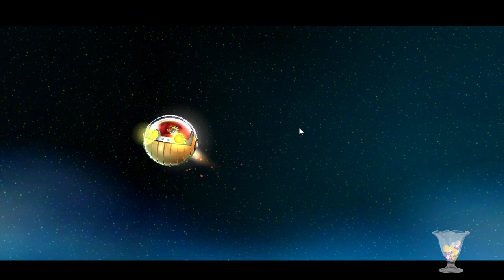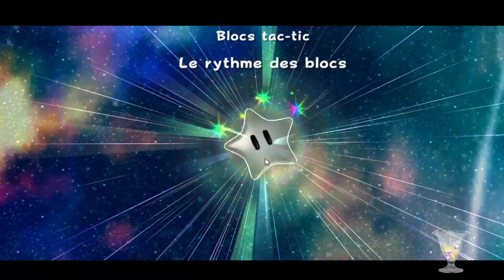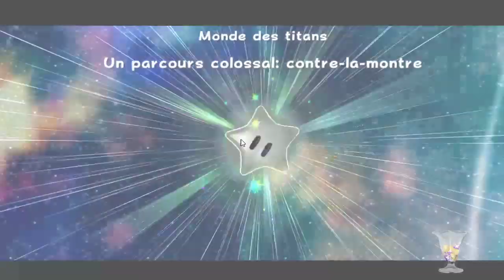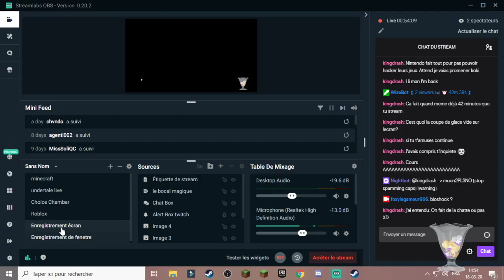VOD sur SMG 2 +bioshock